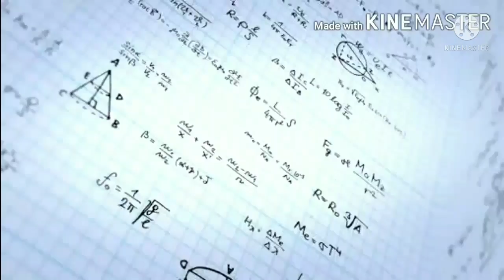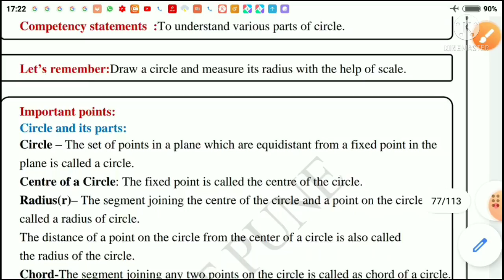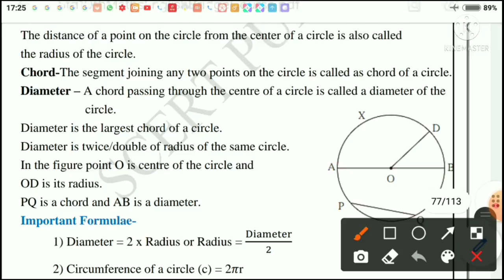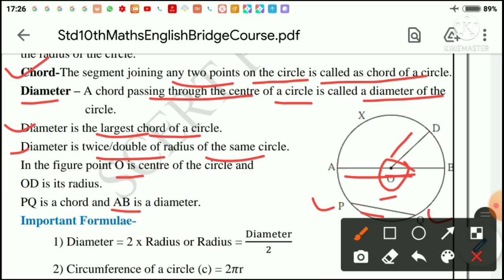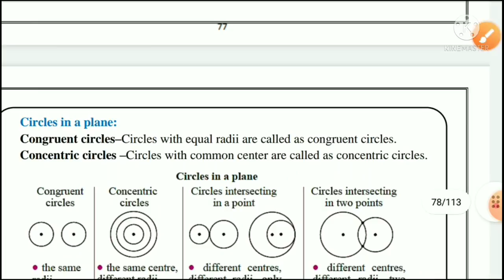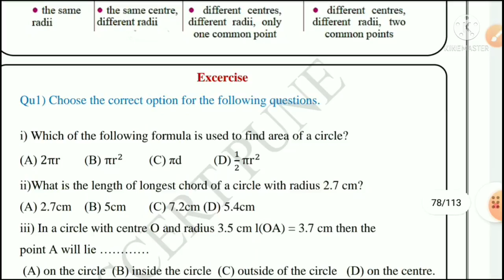Std:10th, Bridge Course,maharashtra board, Maths, day:33rd, Setu abhyaskram, maths ,10th, day 33th